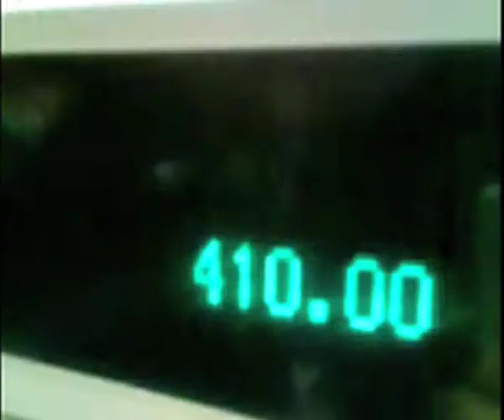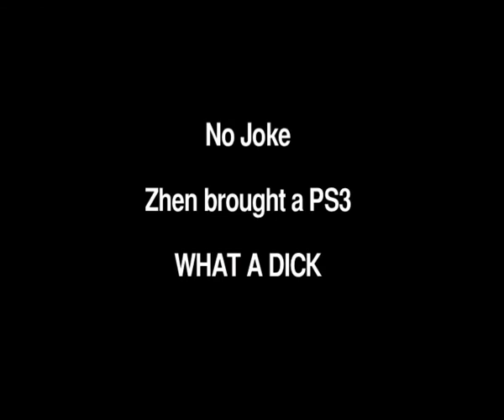PS3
Zhen is buying a PS3. What a Dick!!!